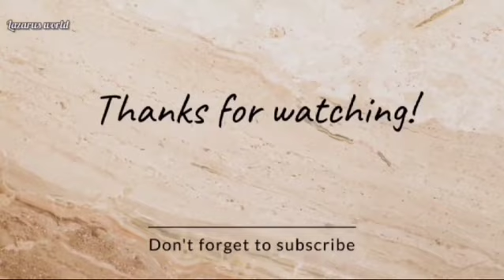അറിയാതെ വീണത് ഒന്നുമല്ല..ഒരു കോപ്പി അടിയാണ് /പൊട്ടെറ്റോ നൂഡിൽസ് /Potato noodles /Snacks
Today I tried a combination of potatoes and noodles. Kids will love it when the potato roll is prepared with the addition of spices and the noodles are coated.

ഉരുള കിഴങ്ങും നൂഡിൽസും  ചേർത്തുള്ള ഒരു കോമ്പിനേഷൻ ആണ് ഞാൻ ഇന്ന് ചെയ്തു നോക്കിയത് .മസാല ചേർത്ത് തയ്യാറാകുന്ന ഉരുളകിഴങ്ങ്  റോളിൽ നൂഡിൽസിന്റെ കോട്ടിങ് കൂടി ആകുമ്പോൾ കുട്ടികൾക്ക് വളരെ ഇഷ്ടമാകും.

Ingredients :

Capsicum                      : 1 nos
Green beens                 : 1/4 cup
Breadcrumbs                : 1 cup
Tomato sauce              : 1 tsp
Water
Oil

◆◆ About Me ◆◆
It’s me, Lejitha Rajesh. Cooking has always been my passion. Since my childhood, I have loved experimenting with and trying new dishes and recipes. This YouTube channel, "Lazarus World," is to share my recipes with you and be connected with you.